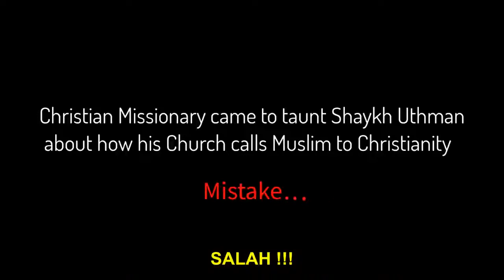Misionaris Kristen nya Kabur & Ada banyak Syahadat Sheikh Uthman Amerika Dakwah Islam SUB INDO